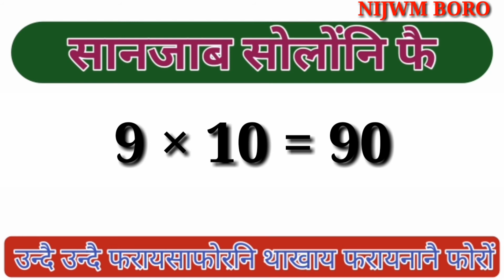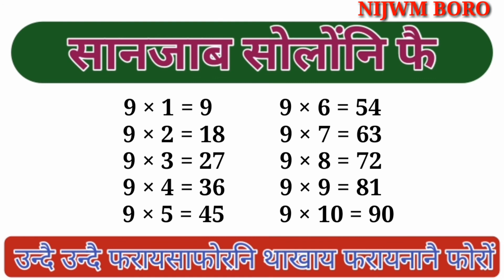Multiplication table (9×1=?..........9×10=?) || सानजाब फारि (9×1=?..........9×10=?).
Multiplication table // सानजाब फारि।